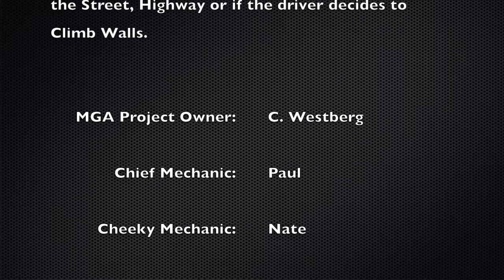Westberg's MGA ~ Roller Cam 1950cc 'B' Series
This short video shows the MGA powered by an MGB engine that has quite a bit of improvements. Bored to just under 1950cc, the Compression has been raised over 9:1, large valves, quite high spring pressure to handle closing the valves quick on a roller camshaft that has duration so wide that you might think the valves are open more than closed, cylinder head work ported out as large as one could possibly go, HS6 carburettors to match along with an intake and exhaust system that should let this engine flow. Compared to the standard B series engine, this breaths quite well.

Connected to an aluminium flywheel, a T9 five-speed going through an MGB banjo axle 3.909:1 differential gear set and stopped by MGB brakes all the way round. This car should be very exciting to run.